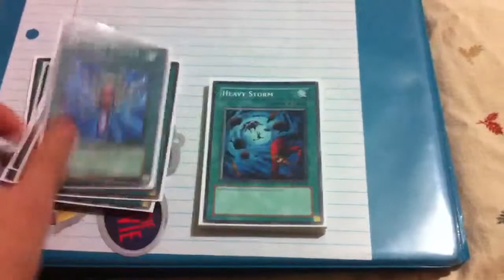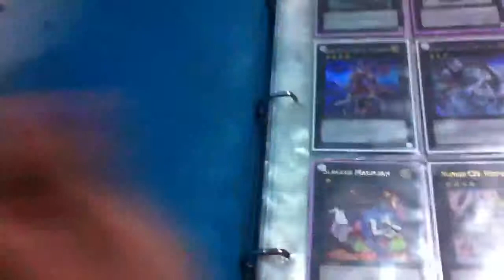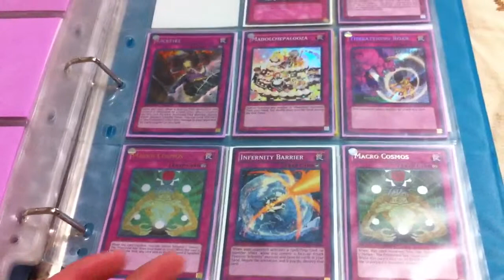Trade Binder Update 1/26/13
Rules: I don't send first
Wants:
Brotherhood of the Fire Fist - Bear x2
Brotherhood of the Fire Fist - Dragon x2
Vorse Raider x3
Forbidden Lance x2
Solemn Warning x2 Any
Brotherhood of the Fire Fist - Tiger King x1
Gagaga Cowboy x1
Thunder King Rai-Oh x2 Secret or Ultimate Only
Mystical Space Typhoon x3 Super Only